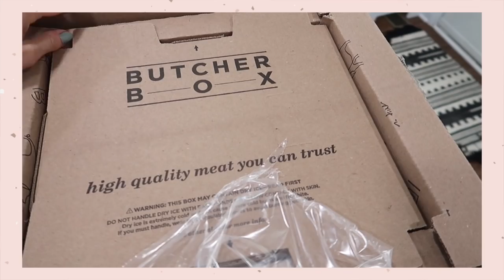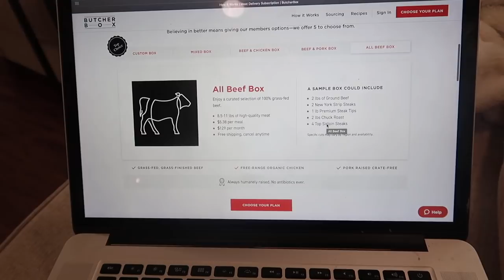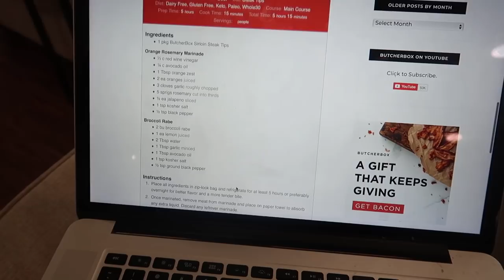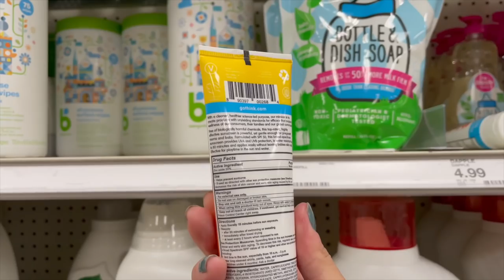quick target trip, packing for miami ☀️🏝| DAY IN THE LIFE OF A MOM OF 2 | KAYLA BUELL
Bacon for Life – New members receive one pack of bacon in every box for the lifetime of their membership!

Hey friends! Today we're hanging out getting ready to head out to Miami. I got to go on a quick little Target trip to get a couple last minute things too! Love you all! xoxox, Kayla

*toddler sunscreen (2pk)
*toddler sunscreen (1pk)
*makeup bag